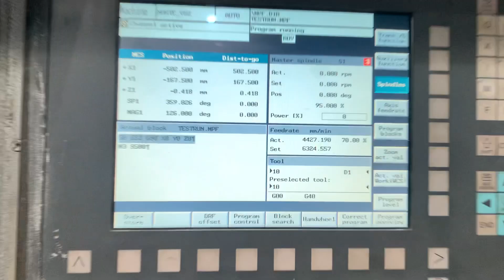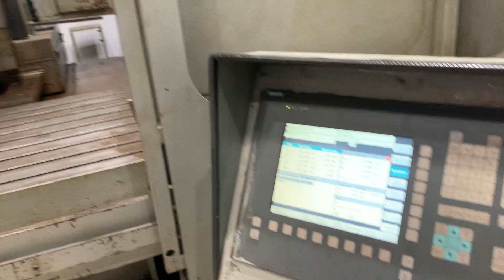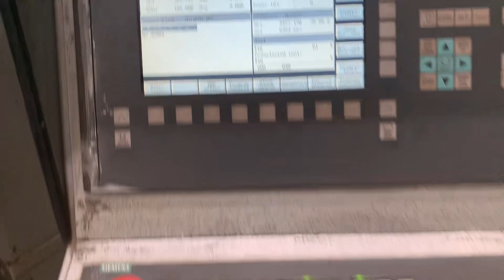CNC VMC Norte / Verticent VS2 vmc satishengineering cnc Big VMC Machine Used Norte VMC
VMC
Make - Norte / Verticent VS2
Control - siemens Sinumerik 810D
Table Size- 3400 x 1000 mm
Spindle Taper -ISO 50
Axis X x Y x Z - 3000 mm x 850 mm x 600 mm
ATC - 40 Positions, Refurbished in 2019 With brand new drives & motors